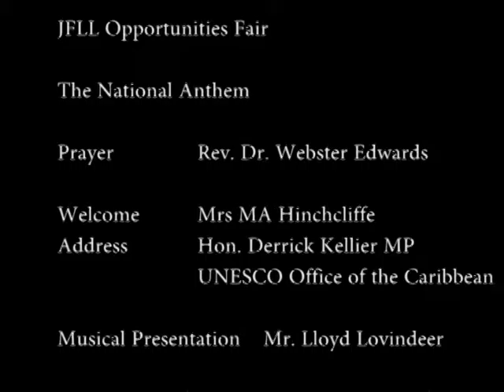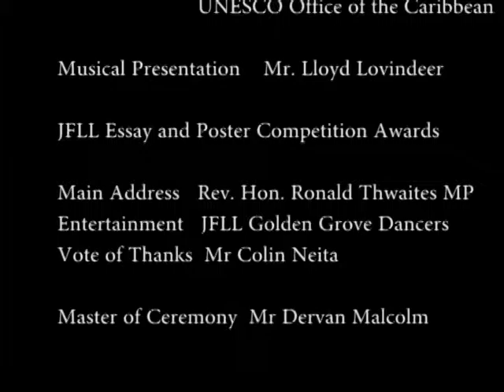JFLL Repositioning Ceremony Emancipation Park July 23, 2013